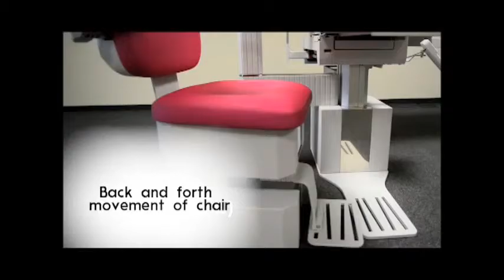SMART 3D Ophthalmic Unit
Viewlight SMART 3D Ophthalmic Unit